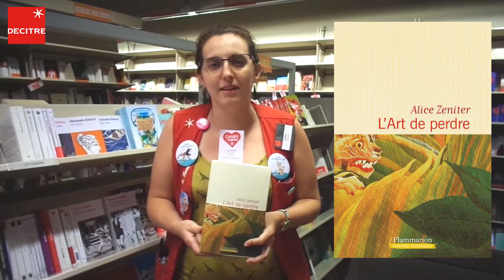Rentrée littéraire 2017 - L'art de perdre d'Alice Zeniter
Pour cette rentrée littéraire 2017, suivez-les conseils de nos libraires ! Aujourd'hui, découvrez l'avis d'Audrey (libraire à Saint Genis-Laval) sur le roman d'Alice Zeniter, L'art de perdre (Flammarion).

Bonnes lectures !